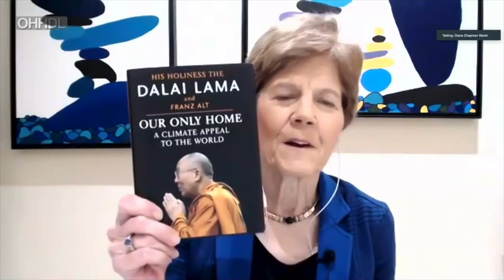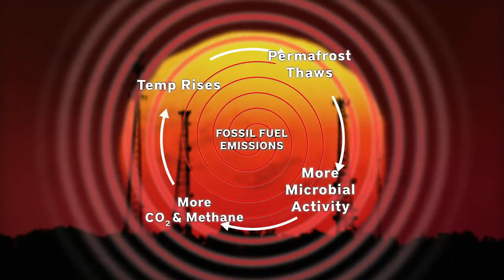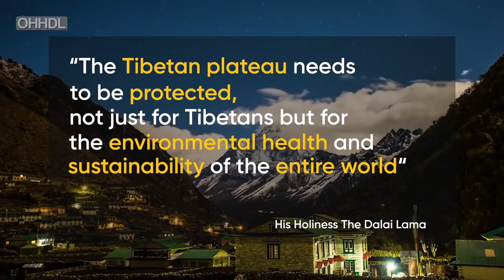Dalai Lama & Greta Thunberg calls to educate yourselves on to understand global climate change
Dalai Lama and Greta Thunberg calls everyone to educate yourselves on to understand global climate change
༸གོང་ས་༸སྐྱབས་མགོན་ཆེན་པོ་མཆོག་དང་ཁོར་ཡུག་ལས་འགུལ་བ་གཞོན་ནུ་མ། Greta Thunberg རྣམ་གཉིས་ཀྱི་གླེང་མོལ་སྐབས། ད་ལྟའི་ཁོར་ཡུག་དང་ཛ་དྲག་གི་གནས་སྟངས་ལ་མང་ཚོགས་ཁྲོད་ཤེས་བྱ་གོང་འཕེལ་གཏོང་རྒྱུ་ནི། གནམ་གཤིས་འགྱུར་ལྡོག་གི་དཀའ་ངལ་སེལ་རྒྱུའི་ཐབས་ལམ་གཙོ་བོ་དེ་ཡིན་སྐོར་བཀའ་གནང་སོང་།
In the first ever conversation between His Holiness the Dalai Lama and Grate Thunberg, the two environmental activists call on the global citizens to educate themselves to understand the global mechanisms taking place and act on changing the global climate crisis.
The conversation was organised by mind and life institute in US and was joined by two scientists  William Moomaw (lead author on reports of the Intergovernmental Panel on Climate Change/IPCC, and the co-recipient of the 2007 Nobel Peace Prize) and Susan Natali (a renowned Arctic scientist) to discuss The Crisis of Climate Feedback Loops.
His Holiness the Dalai Lama suggested the scientists to look for ways in transforming the sea water into drinking water and to turn the deserts into forests to lower down the global heating.